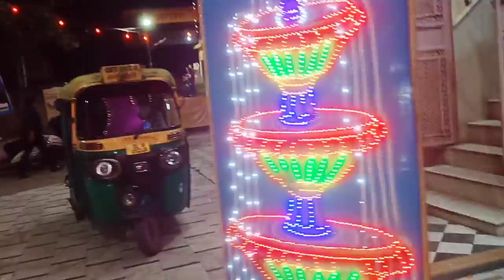Guru Rbidas Mandir Karol Bagh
Like and seyar